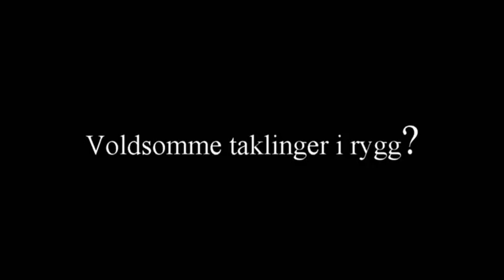GET-Ligaen Suspensions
Kodie Curran vs Tallak Lyngseth (3 games)
Spencer Humphries (3 games)
Martin Laumann Ylven (Tbd)

Hva synes du om disse situasjonene?
Gjorde DISU rett?
Hva fortjener Ylven?
Kjør DEBATT!